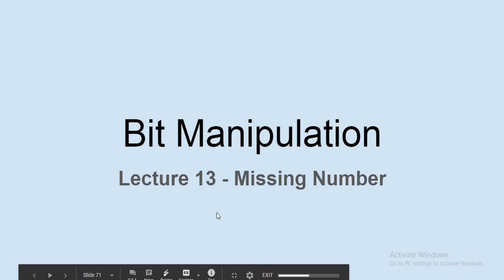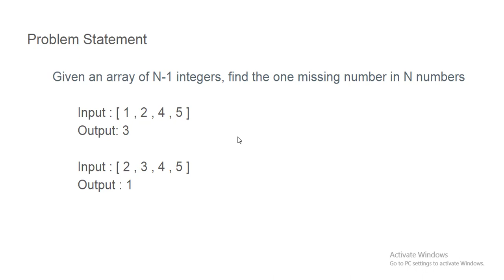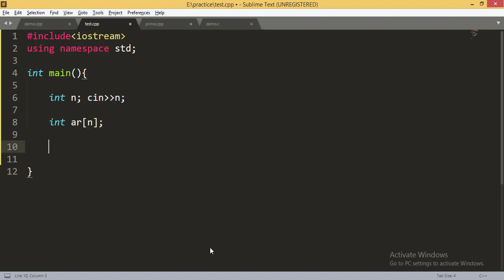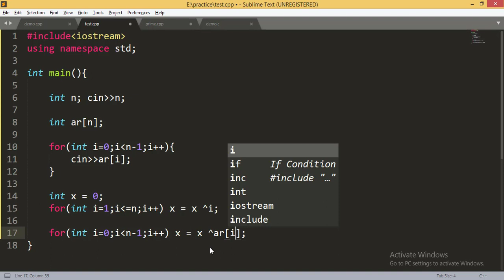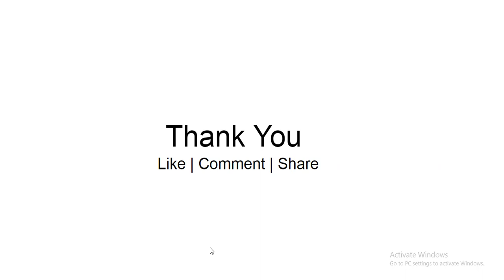Lecture 13 - Missing Number | Interview Question | Bit Manipulation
In this video, I explained 2 to 3 approach to solve this problem